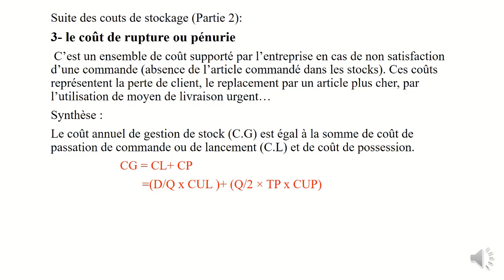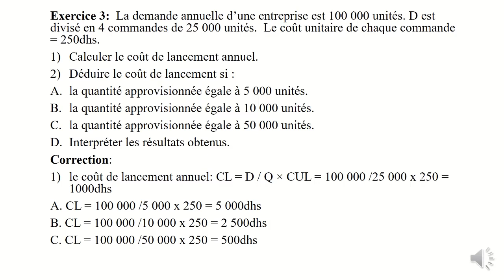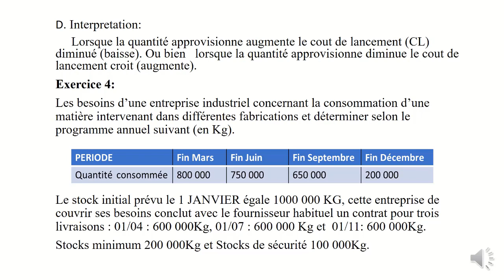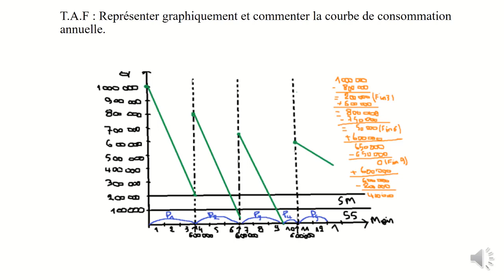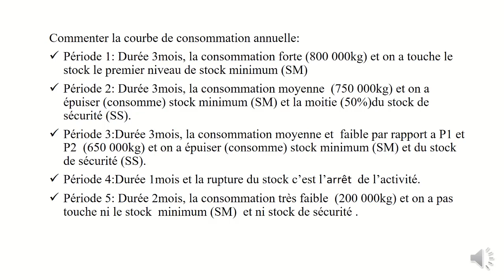Gestion des Approvisionnements Coûts de stockages Partie 2